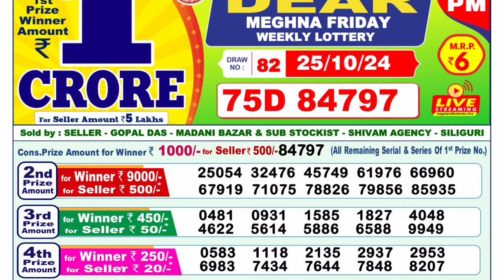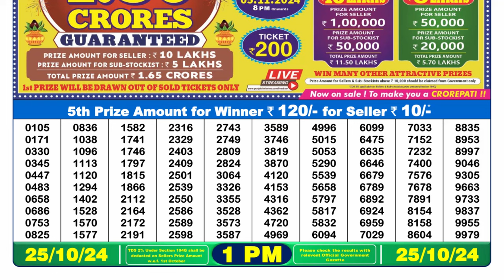🔴Dear Lottery Result Today 1PM 25.10.24 | Lottery Sambad Pdf Aaj Ka